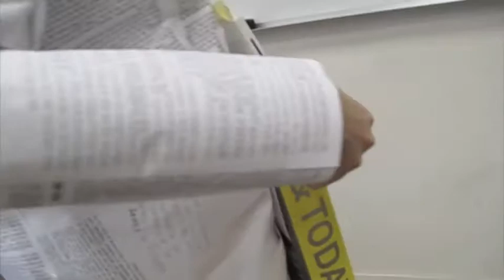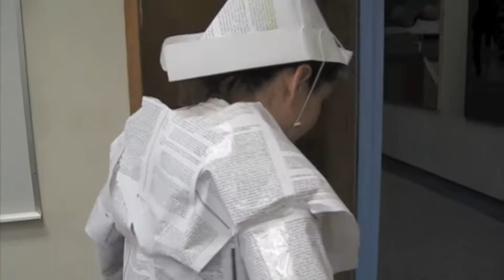Manifesto, Sarah Davis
This is not a report on what I think art is today. Ill leave that to the people who can precisely follow the directions for the class assignment. The assignment was to research what art is today from readings and research, and to look at actual art objects. I am not so trustworthy of my opinion after assessing art objects, and regurgitating what I read is just summarizing what the established writers, critics, historians, and theorists have said.  If you want to know what art is today, read the text I am wearing as my clothing and jewelry, written by those professionals. I wear their knowledge, try it on for size and weight, and carry it with me, because I am required to do this in academia. To be honest, I didnt know much about this stuff before I came to grad school, so I am starting from square one. I am an artist, and this is where I stand in art today, in this academic setting.